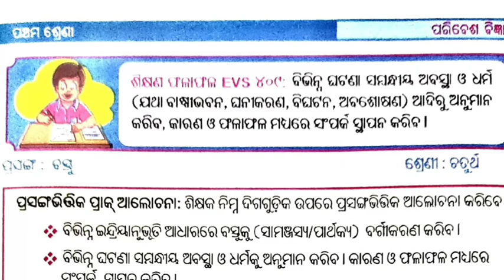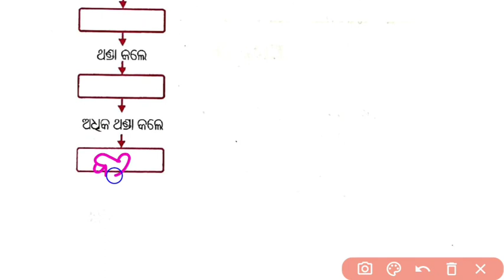LRP Class 5 Environmental Science || bastu || activity 1- 4